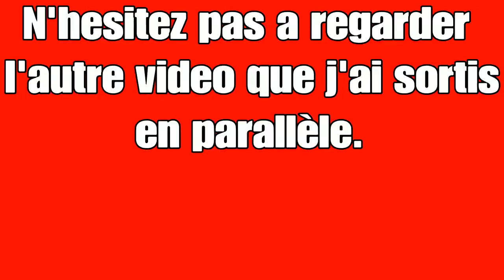Apex Legends, top 1 insane with Lucnadal08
Merci de votre soutient et Merci d'être abonné, cela me fait extrêmement plaisir et ca me donne la force de persévérer!